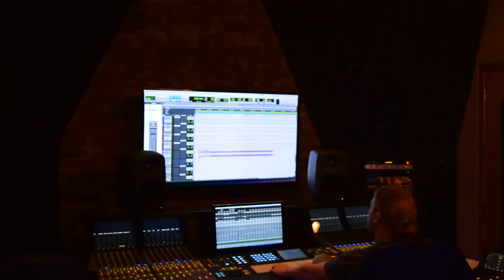Rebel From Hell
Vonn Kiss In The Recording Studio Working On Vocal Tracks For New Upcoming Album.